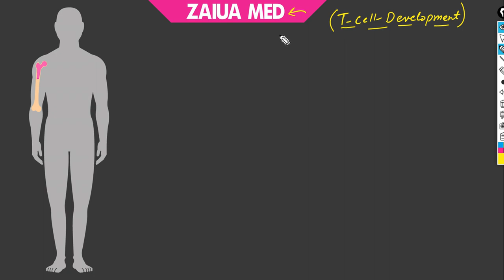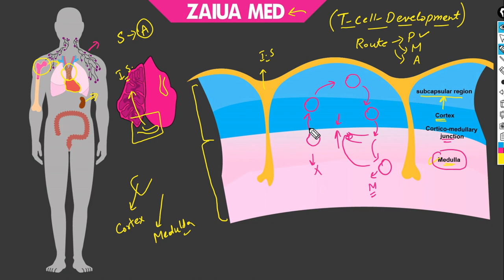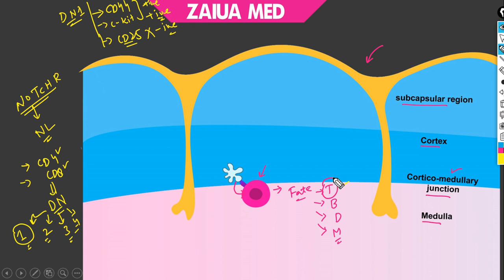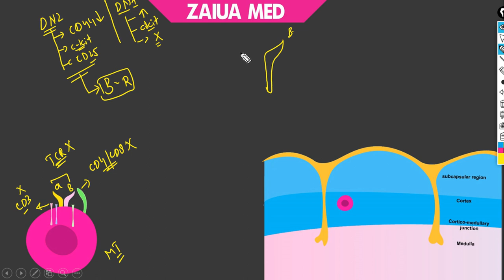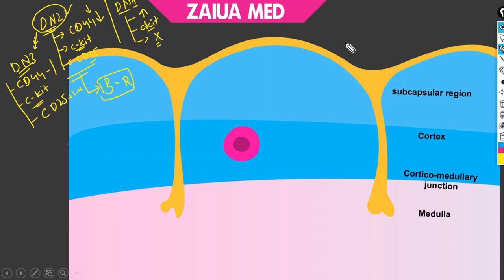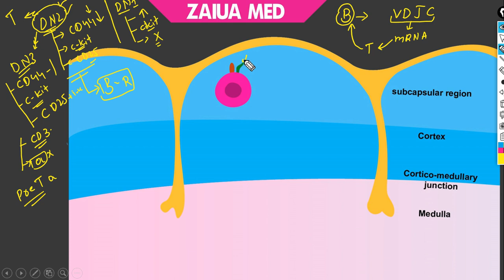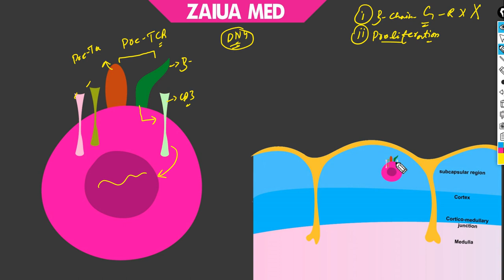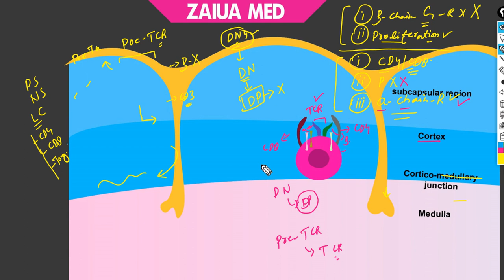T cell development and maturation | Immunology | Thymus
In this video I have explained development of T cells in Thymus and specially it focus on maturation of T cells in thymus. T cells mature in Thymus anyhow production of T cells take place in bone marrow.
After production of precursor cells from bone marrow they move toward thymus via blood vessels and enter at cortico-medullary junction in thymus. First of all these precursor cells are present in DN stage ( double negative form) lacking both CD4 and CD8. We can divide DN thymocyte stage into DN1, DN2, DN3, and DN4 stage.
At DN1 stage interaction of Notch receptor with Notch ligand take place
At DN2 stage rearrangement of beta chain take place
At DN3 stage Production of beta chain take place and CD3 molecules are also expressed and at this stage pre-TCR also expressed which will be replaced with fully function TCR after formation of double positive thymocytes (DP).
At DN4 stage suppression of beta chain formation and excessive proliferation take place
Now expression of CD4 and CD8 take place on thymocytes and leads to the conversion if DN cells to DP thymocytes and also proliferation of Thymocytes is also halted. Now expression of alpha chain take place by rearrangement of alpha chain genes.

Positive Selection and Negative Selection will be discussed in next video in detail. where I will explain
where positive selection t cells takes place and where negative selection t cells take place.
I will also describe how it is decided either a cell to become CD4 positive cell or CD8 positive cell.

Keep watching my  channel thanks! ZAIUA MED

In this video I have covered following topics
T cell development in thymus
0:00 - Introduction of T cell development
0:33 - Route of T cell Development
5:15 - DN1 stage of Thymocyte
8:52 - DN2 stage of thymocyte
10:8 - Mature T cell Structure
11-16 - Beta Chain gene Rearrangement
17:57 - DN3 stage of thymocyte

22:09 - DN4 stage of thymocyte
23:39 - Important signaling by  DN4 thymocytes
26:32 - Formation of double positive (DP) cells
27:24 - Alpha chain gene rearrangement
29:28 - Next video contents